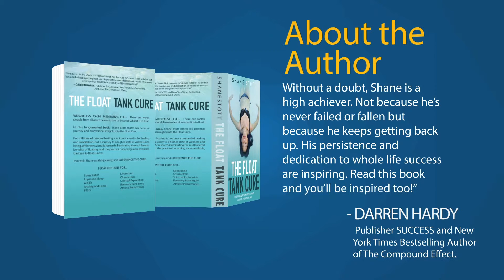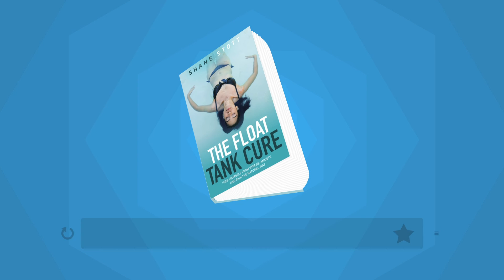The Float Tank Cure by Shane Stott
See what others are saying about the #1 Amazon Best Selling book The Float Tank Cure. Experience the cure today.